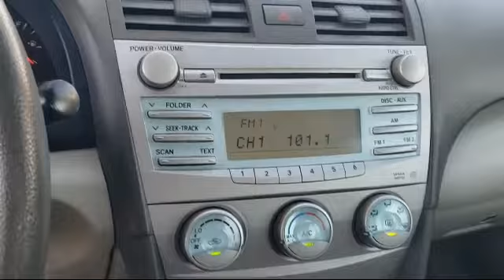2007 Toyota Camry Roseville Sacramento Rocklin Folsom El Dorado Hills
2007 Toyota Camry Stock Number: 73109060P Vin:JTNBE46K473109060.